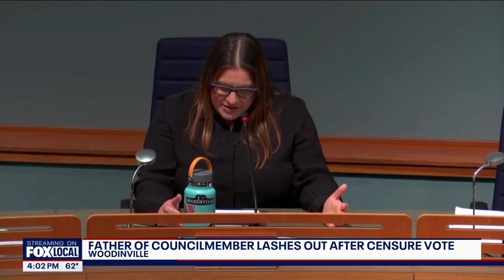Video shows Woodinville councilmember's father get aggressive after censure vote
A censure vote at city council in Woodinville, Washington spiraled into shouting and intimidation, and now city leaders say they are concerned for their safety.